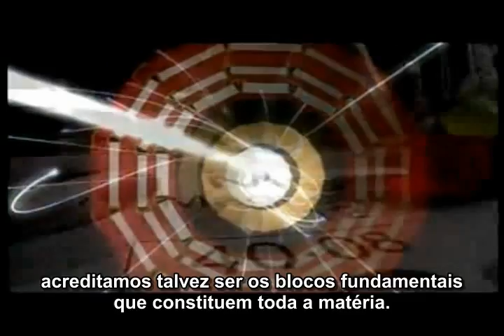Modelos Atômicos - Dalton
Modelo atômico de Dalton - Parte 1 de 15 da reportagem da BBC